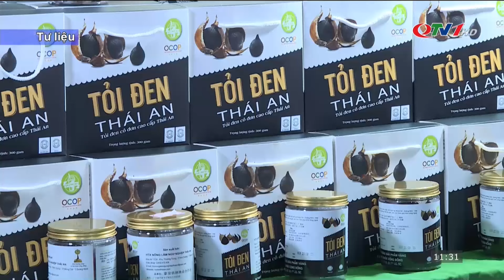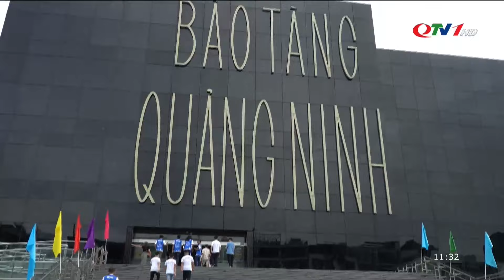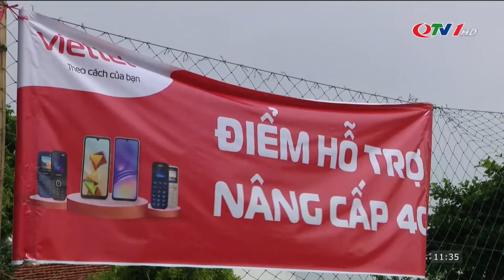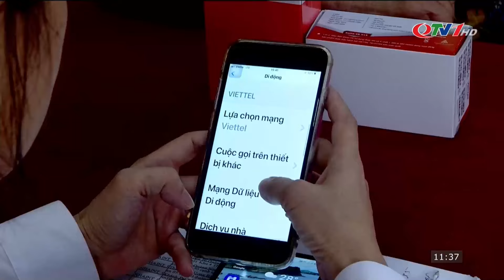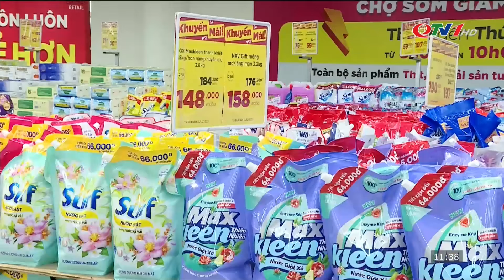Bản Tin Thời Sự Ngày 27/8 | Thời sự quốc tế mới nhất hôm nay | Tin tức 24h mới nhất hôm nay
​QuangNinhTv​ Thoisu​QuangNinh
* Điện thoại: 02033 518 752